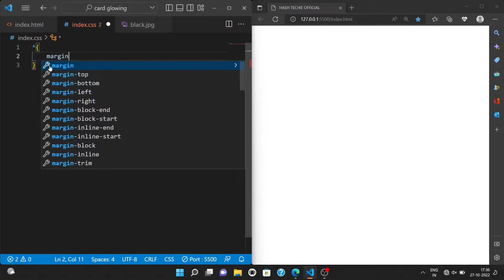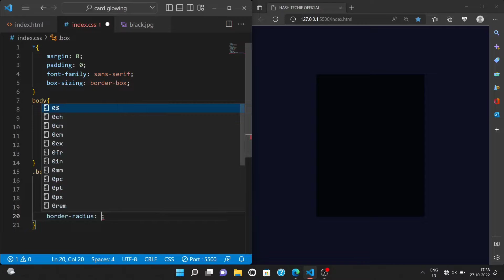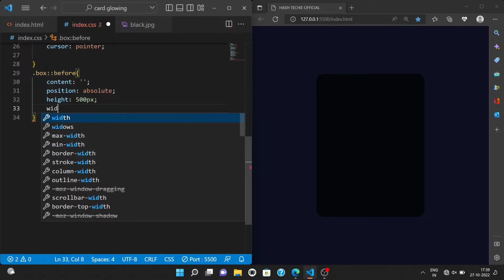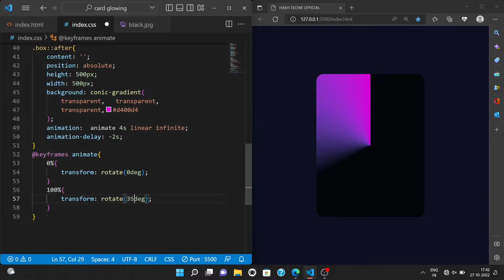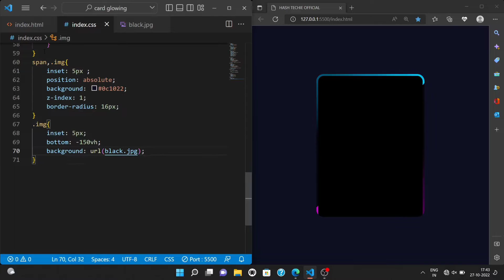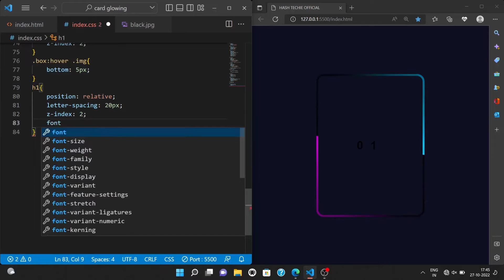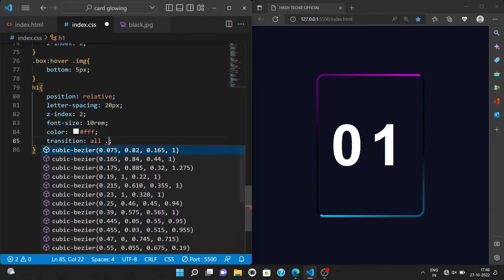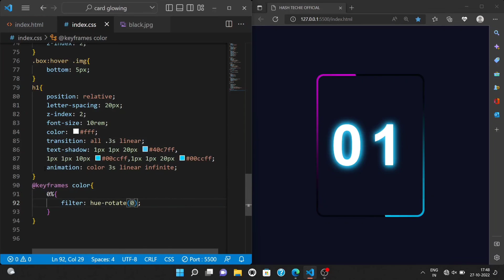Glowing Border Animation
Today's Topic: How to add video background using html css ?

Top videos:-

How to make a rainbow border  by css | rainbow border made by css| how to make rainbow using css | moon | creative rainbow by css | create a rainbow by css|rainbow border Animations by using css|